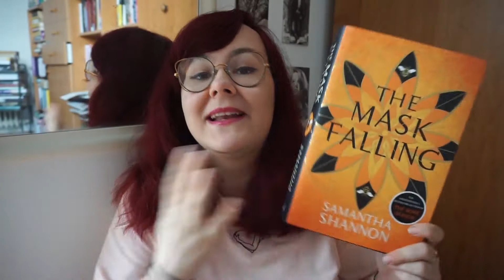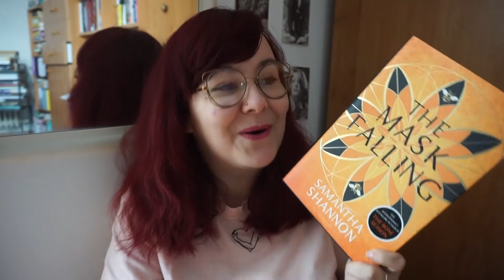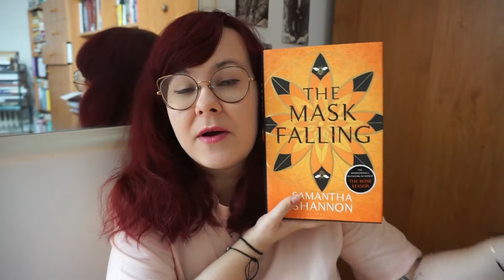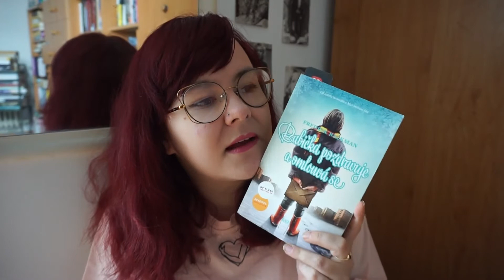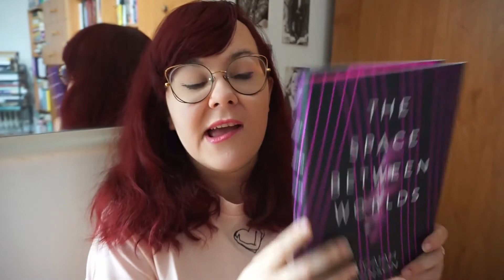june wrap up (7 books!) [cc]